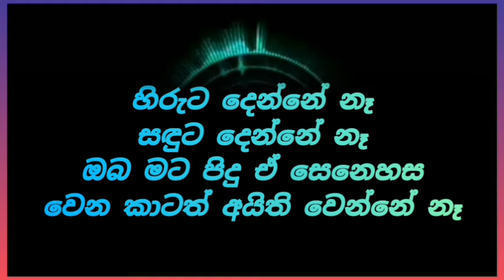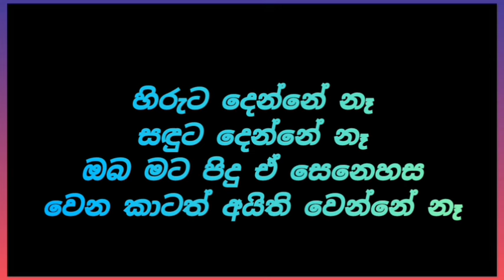Hiruta denne na Karoke / හිරුට දෙන්නෙ නෑ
හිරුට දෙන්නෙ නැ